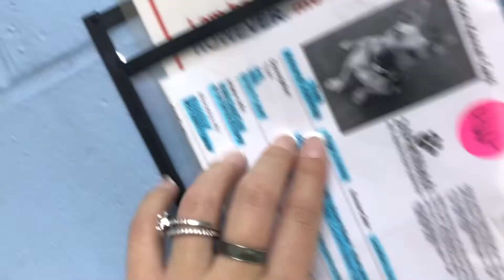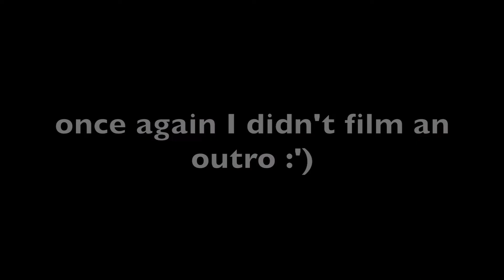WHY DON'T WE GO TO THE SPCA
SPCA trip and hanging with the Walding/Wiggins

our cashtags are $itsgraciemiller and $calixrenae